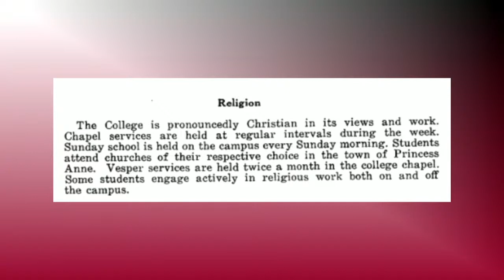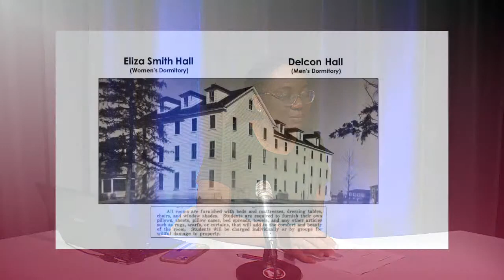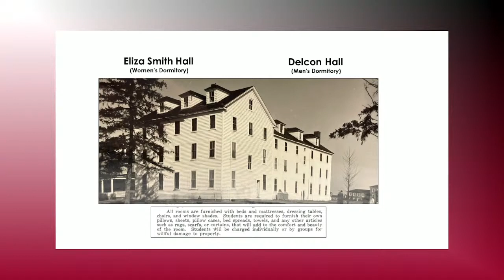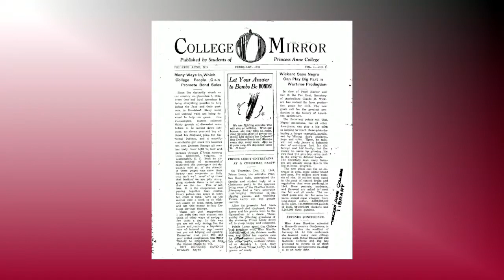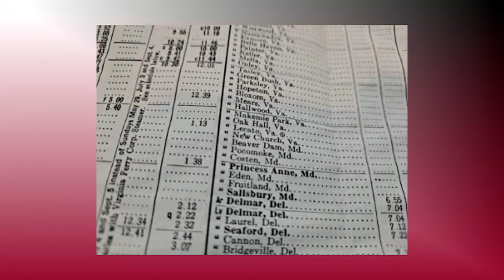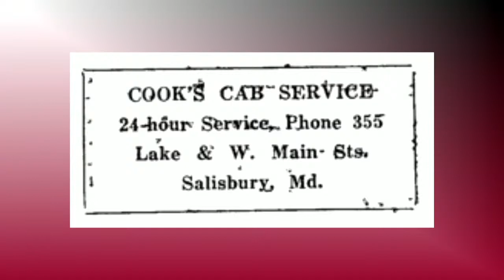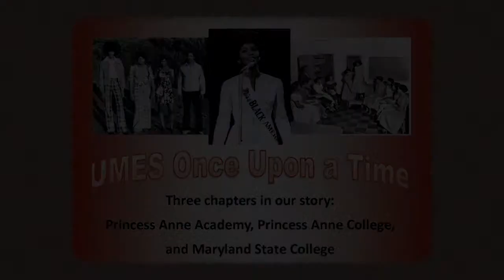Once upon a time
This is the second of three live streams about the history of UMES